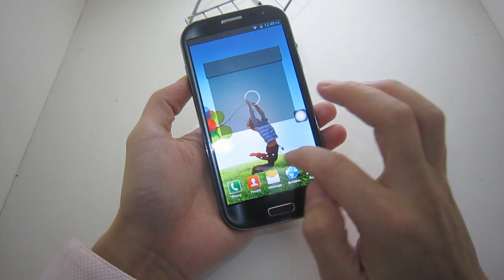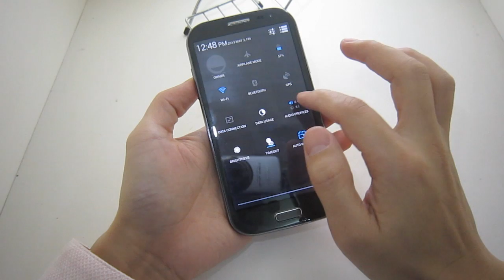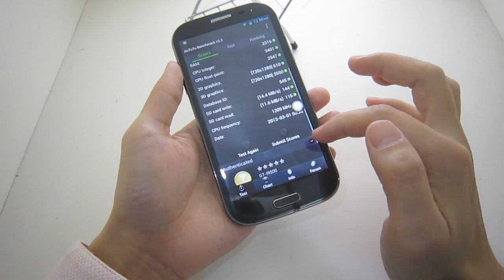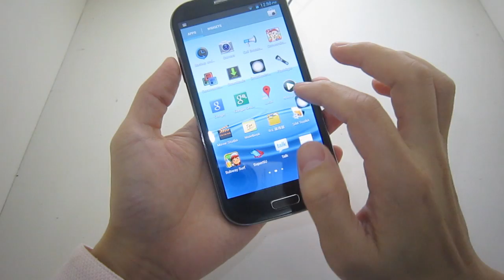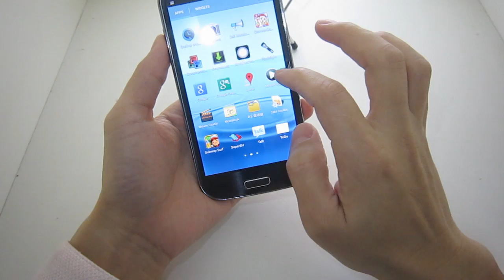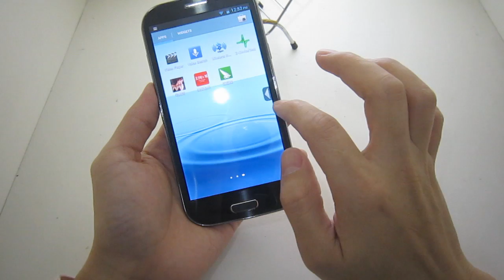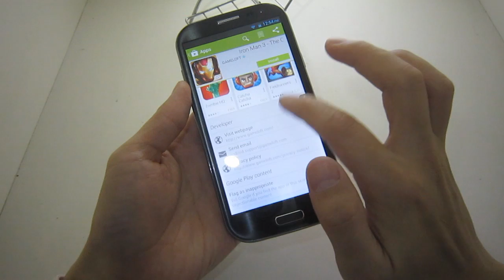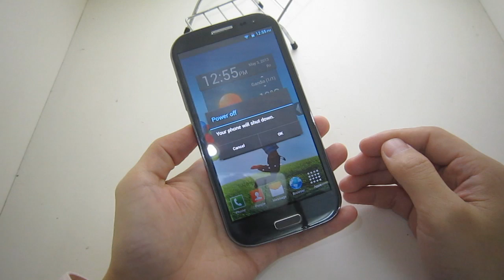HDC Galaxy S4 Quad Core 13.0MP Camera Clone Samsung cell phone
Specification:

Brand Model

Feiteng S4 i9500

Operation System

Android 4.2.1

Screen

5.0" IPS 5 Point Capacitive Screen

Screen Resolution

1280x720 pixels

CPU

MTK6589 Quad Core ARMv7 Rev2 (v7l) MT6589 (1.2 GHz 2439MIPS)

GPU vendor

Imagination Technologies

GPU renderer

PowerVR SGX 544MP

GPU version(OpenGL)

RAM size

1GB

Nand Flash ROM

4GB

Cameras

Dual Camera Front 5.0 MP+Back 13.0 MP(3264*2448)

Wireless

Wifi 802.11b/g/n

2G

3G

WCDMA: 850/2100MHz

G-sensor

Support

SIM Card

Dual SIM,SIM1:GSM, SIM2:GSM/WCDMA

GPS

Yes

Bluetooth

Yes

Power

Battery

2600 mAh Li-ion Battery

Standby time

Power Device

AC Adapter Input 100/240V (5V 0.5A USB Charger)

Device Specification

Color

Gray

Dimensions

142.5*73.5*9.5  mm

Software Support

Office

Support MS Office Word, PPT, Excel

Gmail, POP3/SMTP/IMAP4

Languages

See the following picture

Others

Game, FM Radio, Video calling(yes), Support Flash(no),Memory Card Slots

Ports

1 x Micro USB

1 x Earphone Jack 3.5mm

Standard Package

Included

1 x Cell phone

2 x Battery

1 x Charger

1 x User's Manual

1 x Earphone

1 x Micro USB Cable